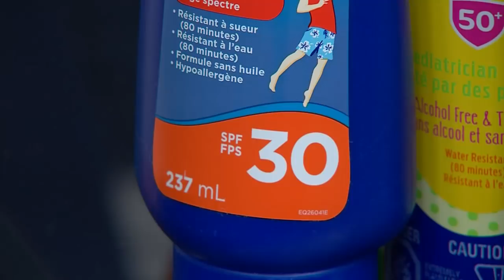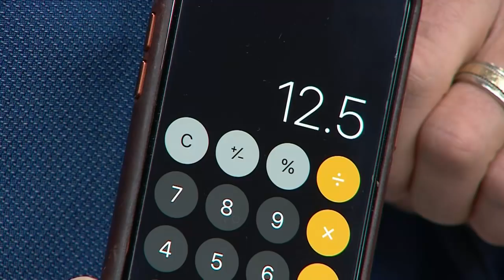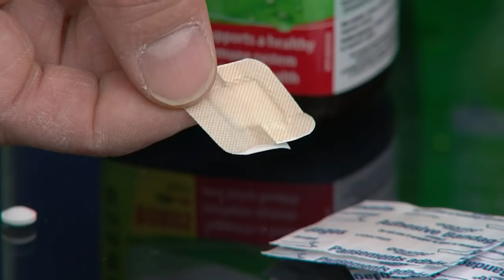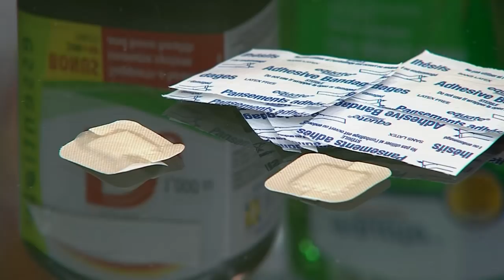Eating these foods can help protect you against UV rays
Don’t get burned! Your simple steps for sun protection.  Health and wellness expert Bryce Wylde gives you some tips on staying safe under the sun.

Visit cityline.tv for fresh lifestyle content you’ll love – including blogs, recipes, videos and additional features.